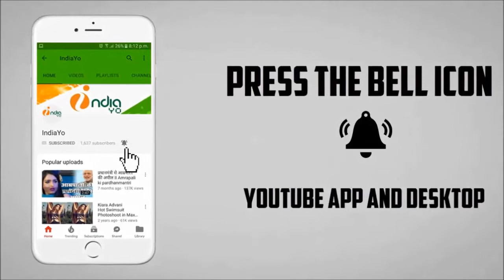आमिर खान बने भिखारी, पहचान भी मुश्किल II Aamir Khan